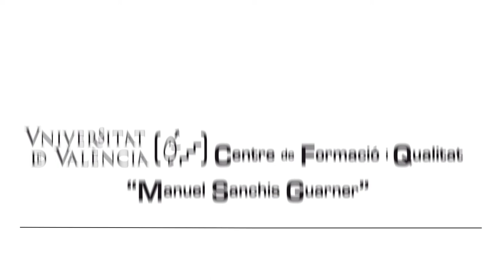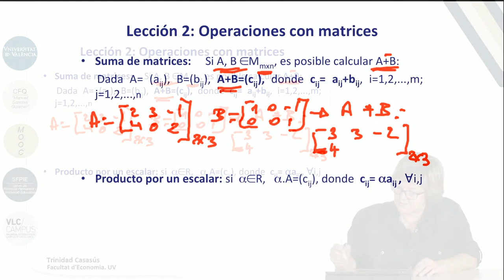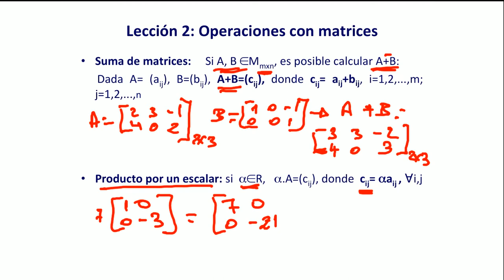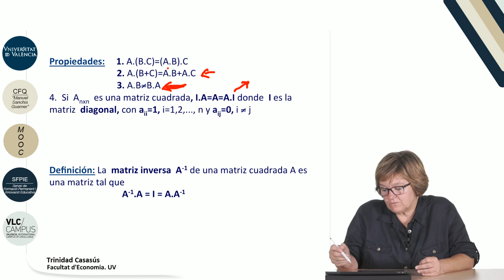9.2. Operaciones con Matrices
Data: 2017
Resum: En este vídeo se introducen las operaciones que podemos realizar con matrices, suma de matrices, producto de un escalar por una matriz, producto de matrices. Finalizamos con algunas propiedades de las operaciones con matrices.